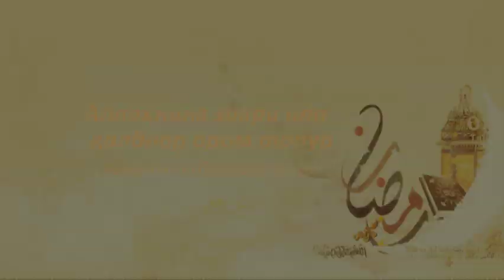Аллоҳнинг зикри ила қалблар ором топур (Рамазон 2014. 8-кун)